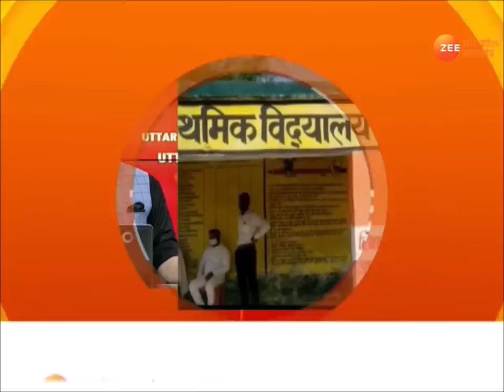Hindi News | Uttar Pradesh की बड़ी खबरें | Lock Down In UP | Gram Panchayat Chunav | Corona Vaccine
Hindi News | Uttar Pradesh की बड़ी खबरें | Lock Down  In UP | Gram Panchayat Chunav | Corona Update